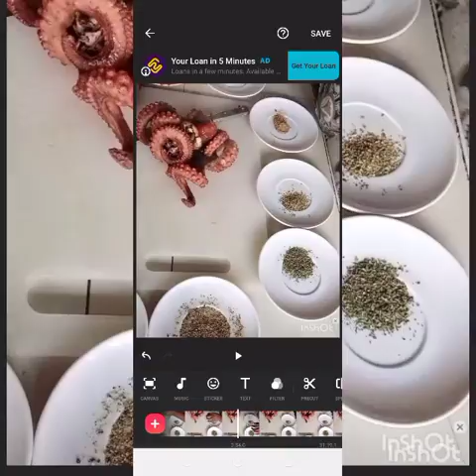best recipe to cook octopus